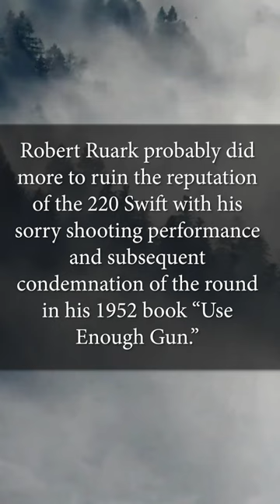How Ruark Ended The 220 Swift